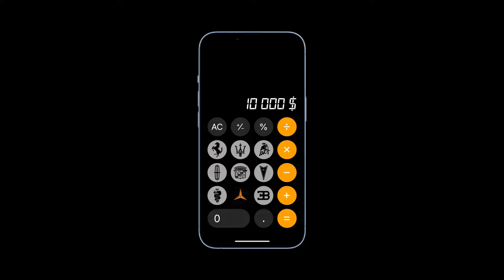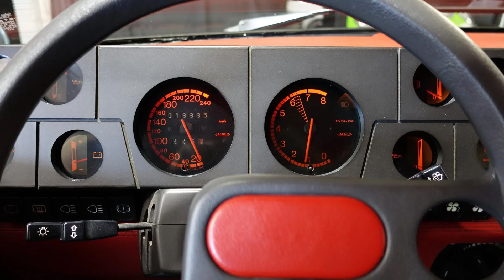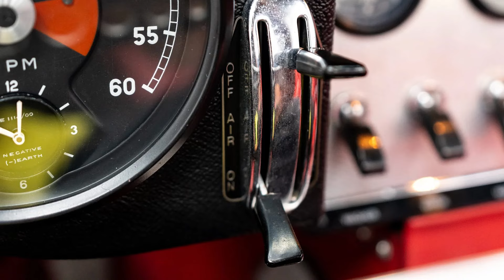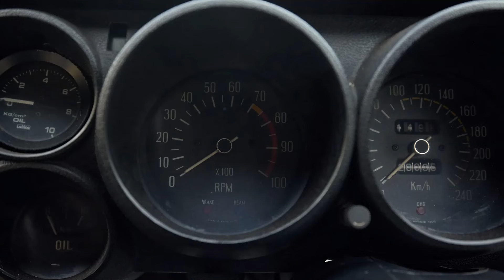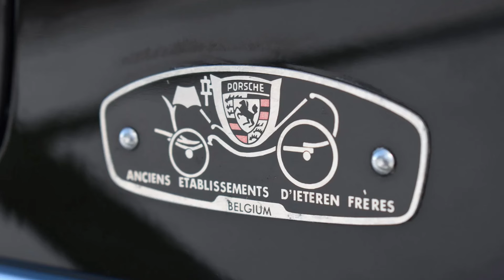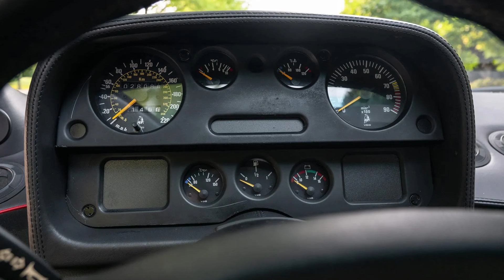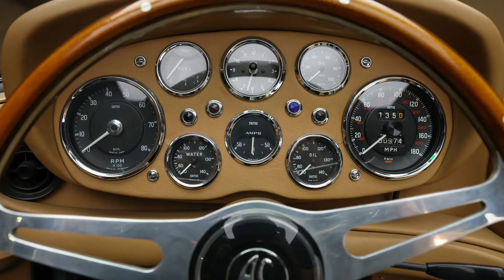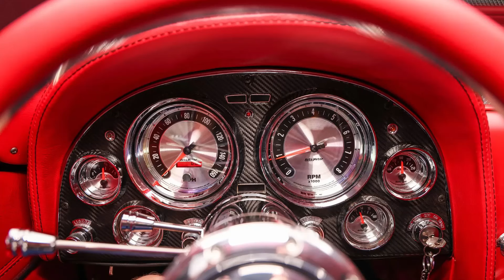Обзор аукциона Bring a Trailer (октябрь 2023)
00:00 Заставка
00:17 Вступление
01:05 Renault R5 Turbo 1 (1981)
03:24 Jaguar XKE Series I 3.8 Roadster (1964)
05:02 Nissan Skyline 2000 GT-R (1971)
06:46 Mercedes 300SE Cabriolet (1966)
08:03 Porsche 356B 1600S Twin Grille Roadster (1962)
09:40 Lamborghini Diablo (1991)
11:11 Ford Mustang Boss 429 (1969)
12:41 AC 428 Frua Convertible (1970)
13:59 Chevrolet Corvette Split-Window Coupe (1963)
15:33 Ferrari 250 GT Lusso (1963)
17:09 Заключение